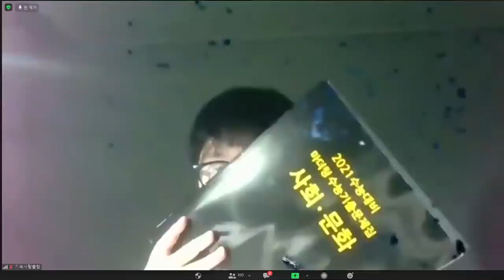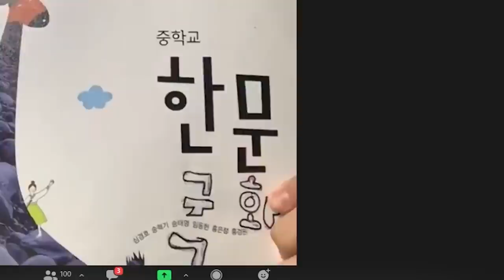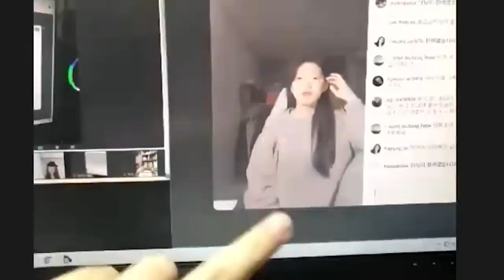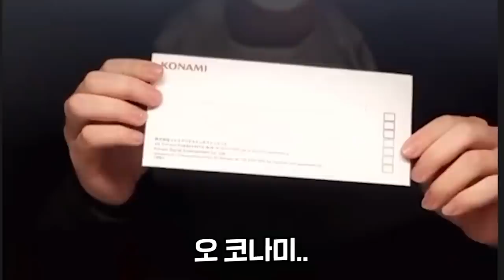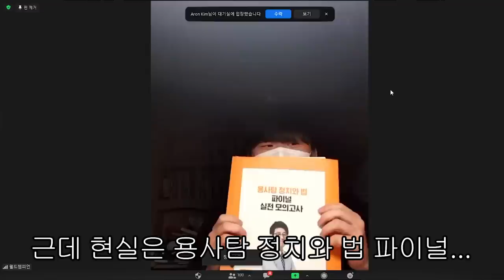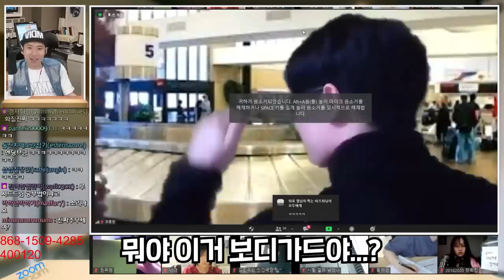판 좀 키워볼까? 줌독서실 "선수 입장"